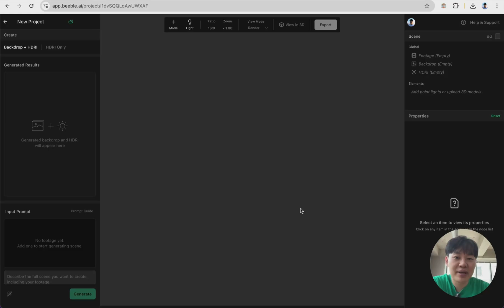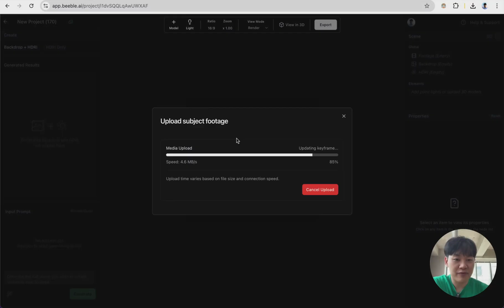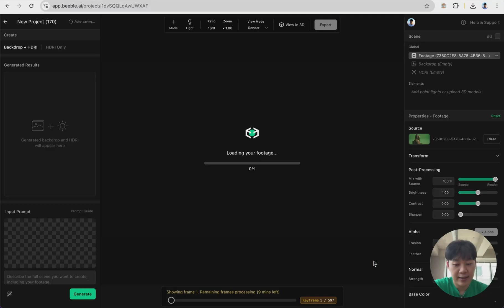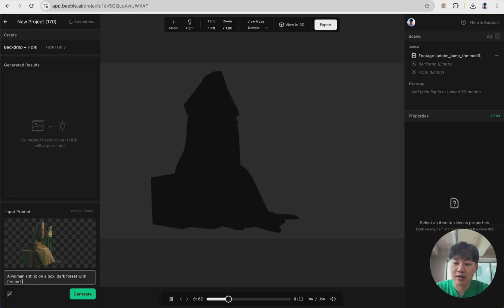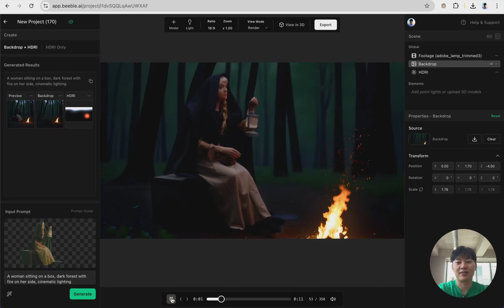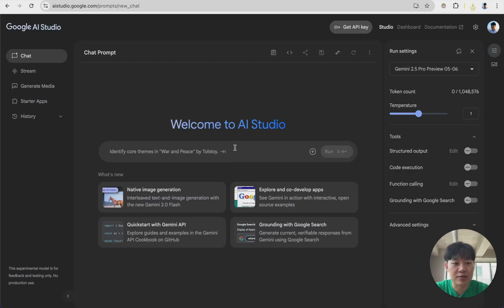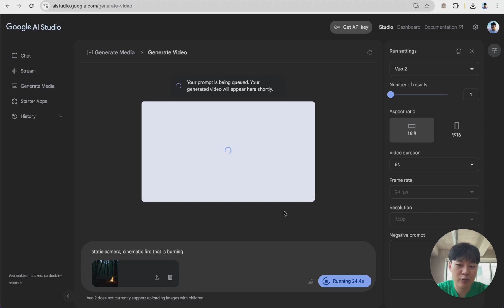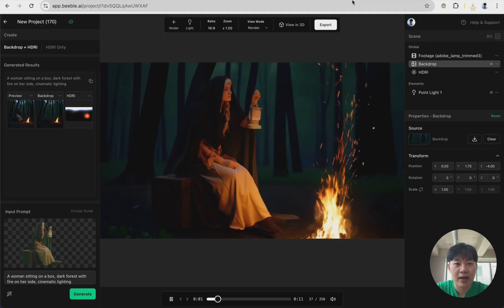From Green Screen to VFX | Beeble Tutorial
The fastest way to create high-quality VFX shots—from green screen to final composite—in 5 minutes. This tutorial walks you through how to use Beeble: shoot your footage, upload it, process it with AI to generate VFX passes. See the entire transformation with before-and-after shots that speak for themselves.